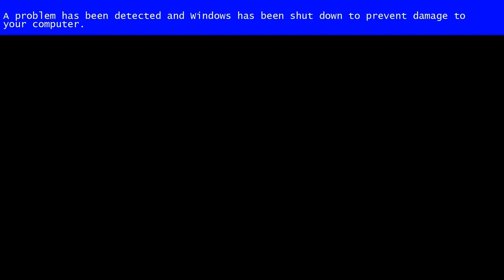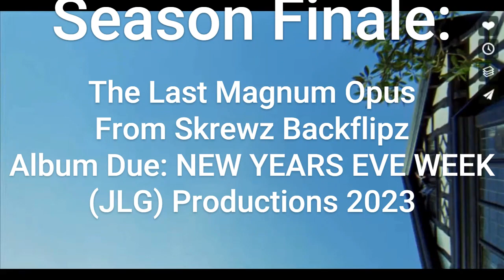Finale Album Announcement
Season Finale:
The Last Magnum Opus
From Skrewz Backflipz
NEW YEAR'S EVE WEEK

its finale season